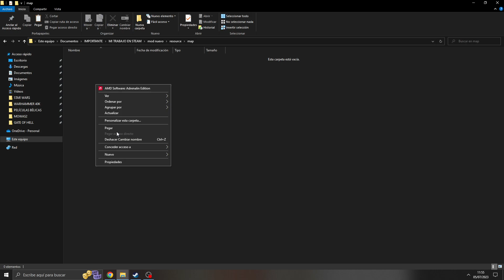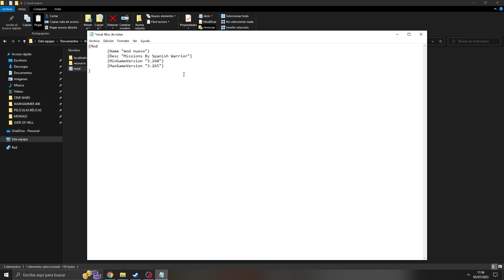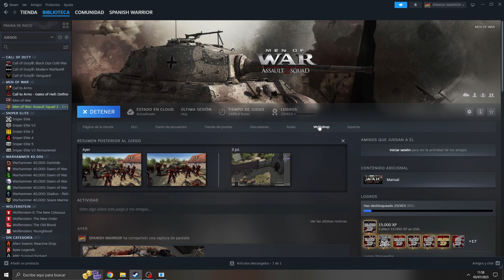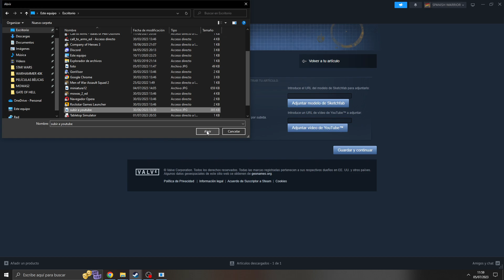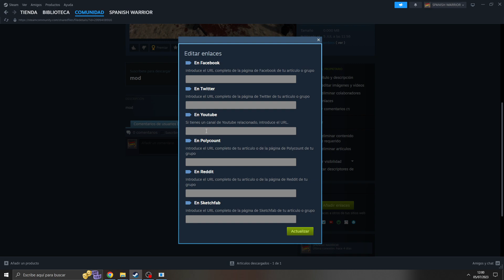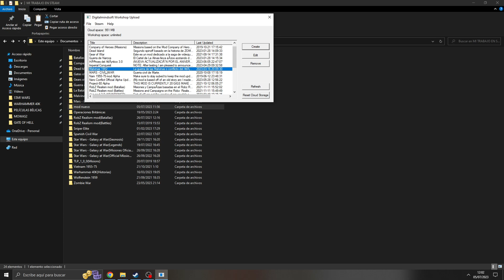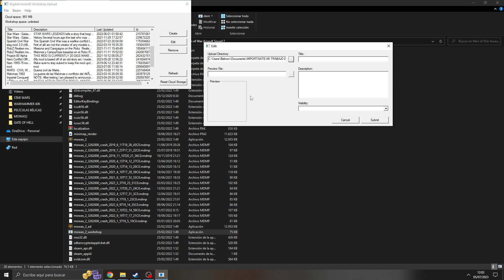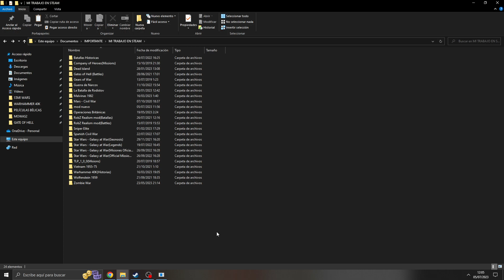GEM EDITOR - SUBIR A STEAM TUS MISIONES | Tutorial Para Crear Misiones en Men of War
Hola a todos, si habéis probado algún juego de la familia Men of War habréis visto que tienen unas misiones increíbles, personalmente creo que los mejores de la familia son el Face of War y el Men of War, pero cada uno tendrá sus gustos. Bien al ver esas misiones siempre he querido crear las mías propias y ahora que se, me gustaría compartir mis conocimientos con vosotros. A lo largo de una serie de tutoriales os voy a enseñar a crear vuestras propias misiones, que nada tendrán que envidiar a las de los juegos originales. Dicho todo esto os dejo con el vídeo.